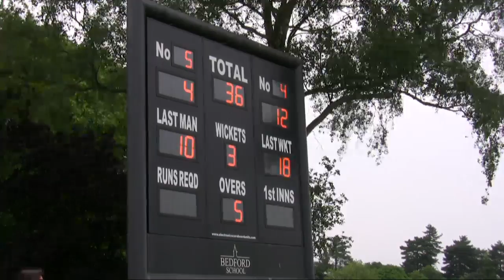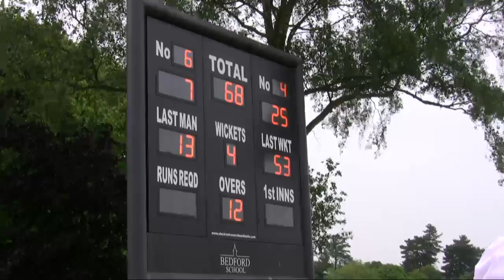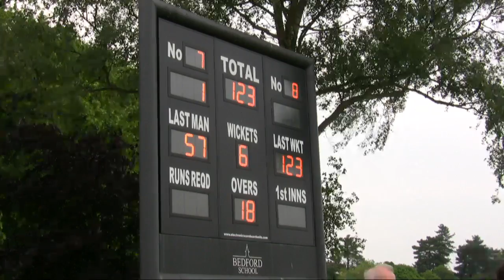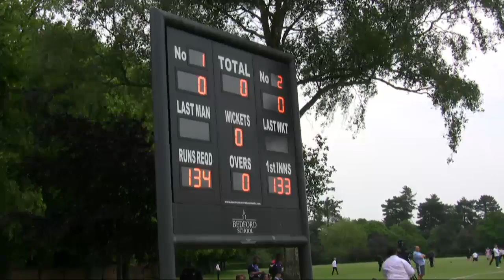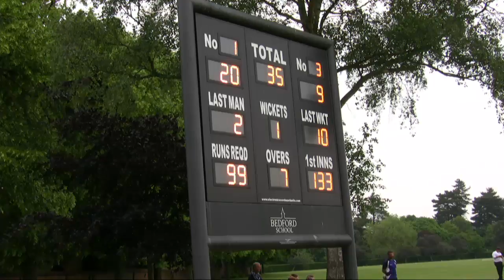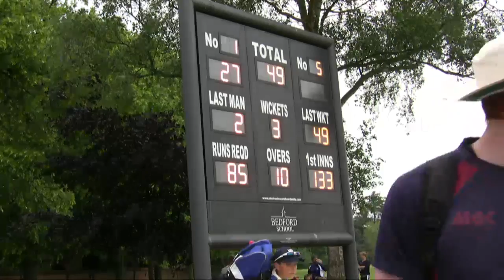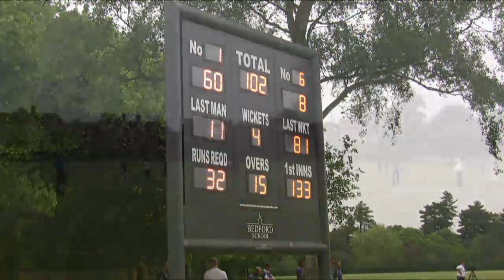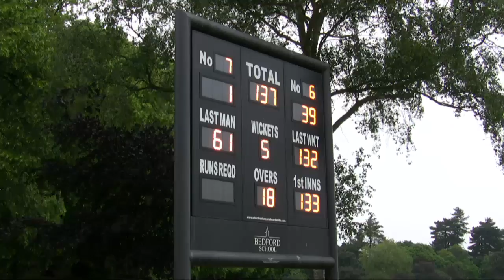Twenty20 Cricket - Bedford School vs The Leys School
Watch Bedford vs The Leys LIVE